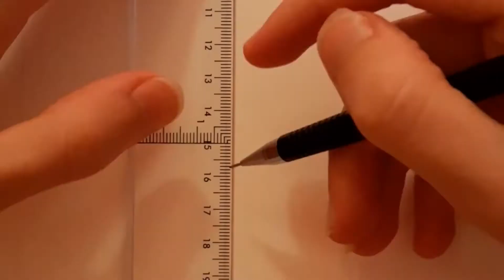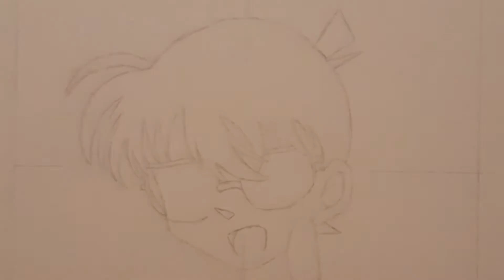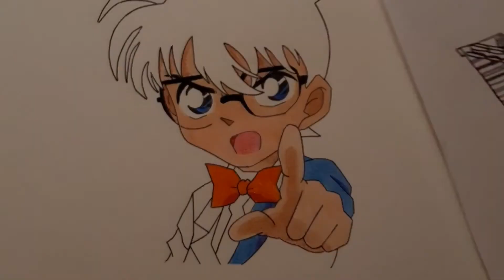Drawing CONAN EDOGAWA: "There is always only one true"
How to draw Conan Edogawa from Detective Conan.

for let my use his remix songs.

who created and shared with us an Orchestra Cover version of "A World Without Danger". It's the third song of the video.

for showing and let me use some great music for this video.

for let my use Dragon Ball - Mi Corazón Encantado REMIX.

🕘 Timestamps:
0:00 - Intoduction
0:15 - Pencil sketch
5:15 - Delineate
6:38 - Colored
9:45 - Ending of the drawing

Comment with respect.